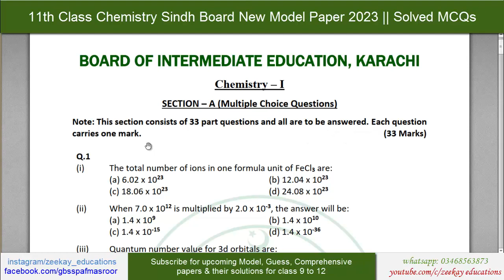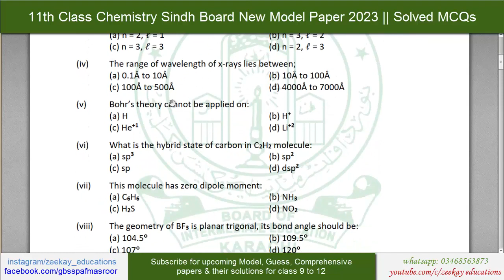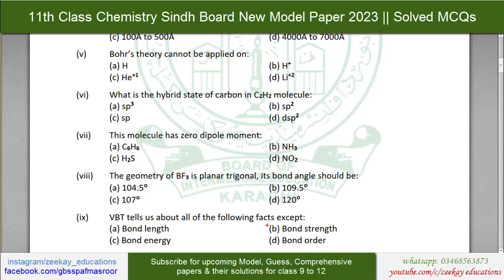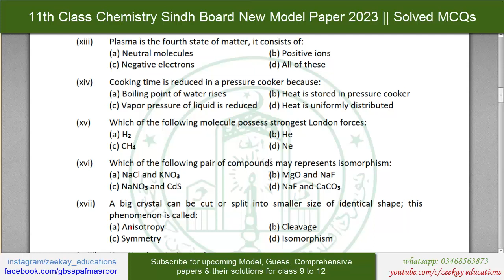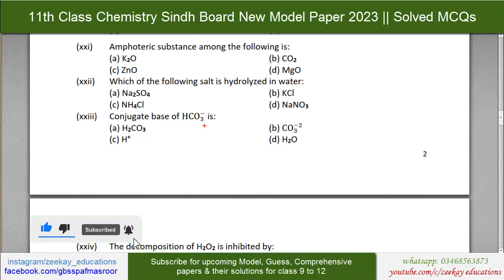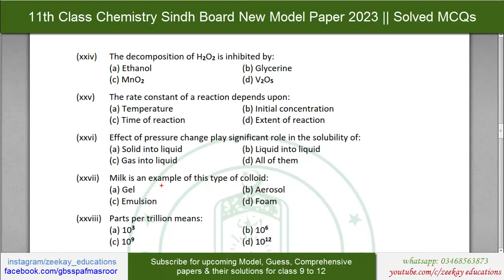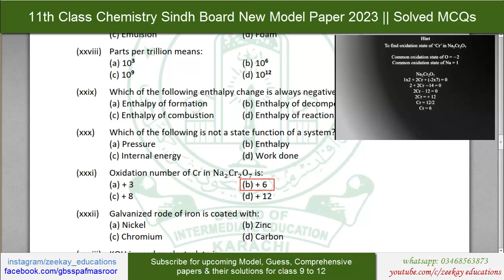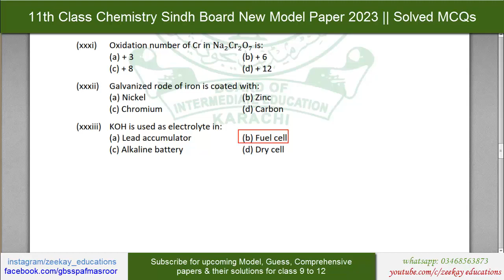11th Class Chemistry Sindh Board New Model Paper 2023 Solved MCQs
Class Chemistry Sindh Board New Model Paper 2023 Solved MCQs